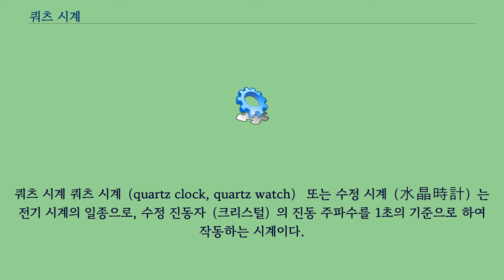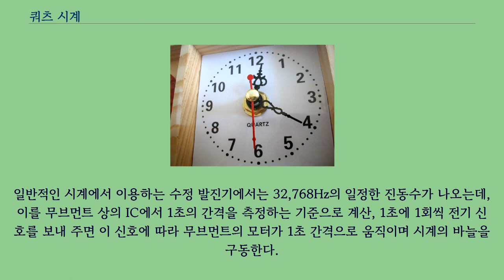쿼츠 시계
쿼츠 시계 쿼츠 시계（quartz clock, quartz watch） 또는 수정 시계（水晶時計）는 전기 시계의 일종으로, 수정 진동자（크리스털）의 진동 주파수를 1초의 기준으로 하여 작동하는 시계이다.
시계를 구동하는 동력원을 태엽에서 전기로 대체하려는 시도는 20세기 들어 여러 가지가 있었으며, 대표적인 방식으로 기계식 시계 내부의 밸런스 휠을 태엽식 구동 장치에서 전동기로 대체한 전기 템프식 시계, 전자석을 소리굽쇠 모양으로 배치하여 전자기의 힘으로 진동수를 발생시켜 이를 기준으로 구동하는 튜닝 포크식 시계, 트랜지스터의 스위칭 작용을 이용하여 진자를 왕복 운동시키거나 휠을 왕복 회전시켜 구동하는 트랜지스터식 시계 등이 개발되었다.
그러나 이들 방식은 단순히 동력원을 태엽에서 전자기로 대체한 것에 불과하였을 뿐, 별도의 시간 측정 기준이 없었기 때문에 여전히 기계식 시계와 마찬가지로 1일 오차가 큰 편이었고, 오차 조절 장치를 필요로 하였으며, 전력 소모 또한 많았다.
수정 진동자는 1921년 처음 개발되었고, 수정 진동자의 초당 진동수를 기준으로 시간을 측정하는 쿼츠 시계가 처음 개발된 것은 1927년 캐나다 벨 연구소의 전자 통신 연구원이던 워런 매리슨에 의해서였다.
그러나 당시에는 진공관을 이용하였기 때문에 부피가 크고 전력 소모가 많으면서도 충분한 신뢰성이 확보되지 않아 제품화는 이루어지지 않았다.
1960년대 집적 회로가 개발되면서 쿼츠 시계의 연구 및 개발도 활성화되어 1967년 스위스 뇌샤텔의 전자 시계 센터에서 손목시계용 쿼츠 무브먼트가 개발되었고, 1969년 12월 일본의 세이코가 "쿼츠 아스트론"이라는 상표명으로 쿼츠 시계를 시판, 대량 생산에 들어가면서 쿼츠 시계는 기계식 시계는 물론 다른 방식의 전기식 시계들을 점차 대체하게 되었다.
쿼츠를 이용해 정확한 시간을 측정하기 위해서 수정 조각의 진동을 이용한다.
무브먼트의 전기 회로에 연결된 수정 발진기에 전기 신호를 가함으로써 압전효과에 의해 수정 조각의 크기·모양에 따라 정해진 고유 진동수에서 공명하게 할 수 있다.
일반적인 시계에서 이용하는 수정 발진기에서는 32,768Hz의 일정한 진동수가 나오는데, 이를 무브먼트 상의 IC에서 1초의 간격을 측정하는 기준으로 계산, 1초에 1회씩 전기 신호를 보내 주면 이 신호에 따라 무브먼트의 모터가 1초 간격으로 움직이며 시계의 바늘을 구동한다.